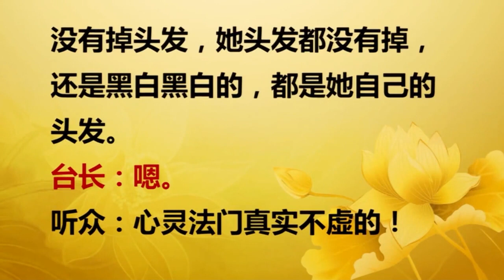【2016】 20160911 法会开示 美国洛杉矶